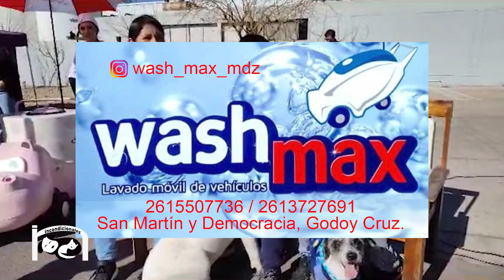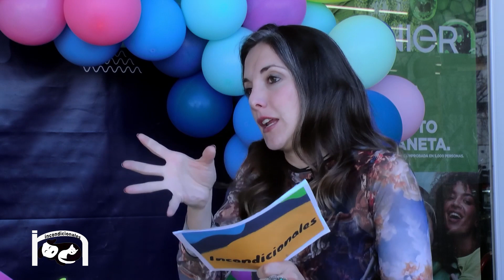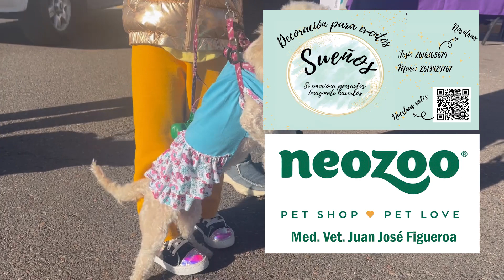LINDO DESFILE DE INCONDICIONALES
Los animales desfilaron en Hiper Chango más de Palmares,  Charlamos con Juan Figueroa de Neo zoo, conocemos los primeros animalitos que desfilaron y algunos de los que participaron en este domingo espectacular